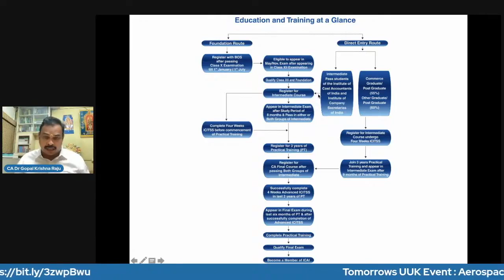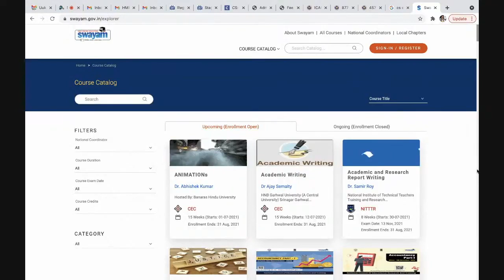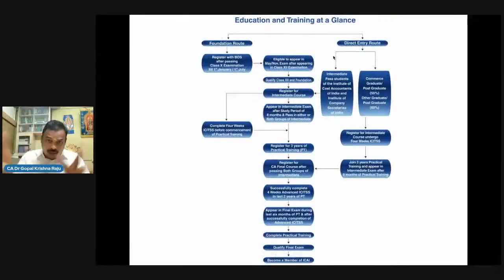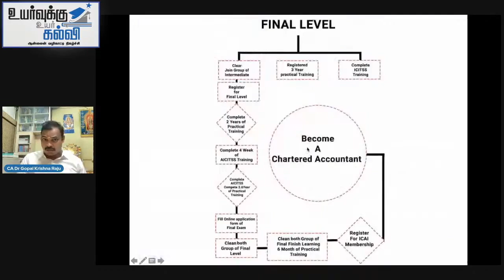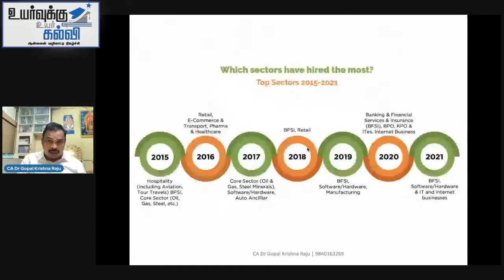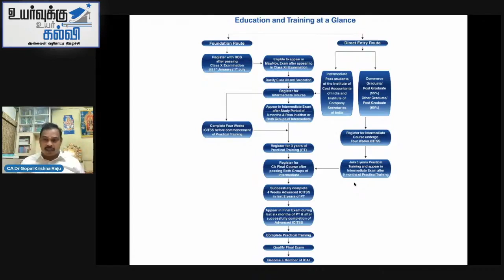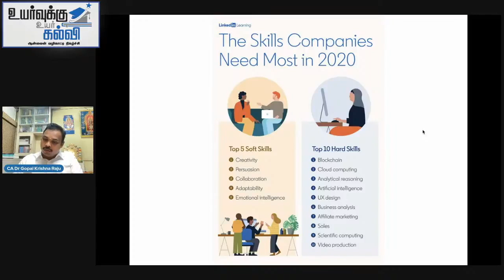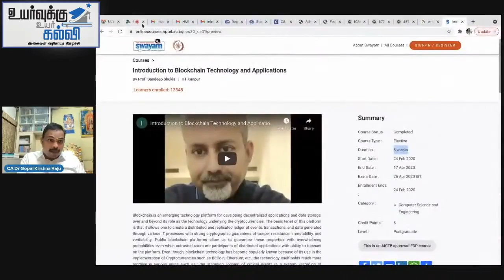Uyarvukku Uyarkalvi - Commerce & Charted Accountancy - Dr. Gopal Krishna Raju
Video highlights the higher education & Career opportunities in Commerce & Charted Accountancy.